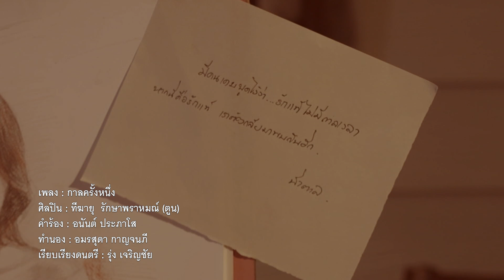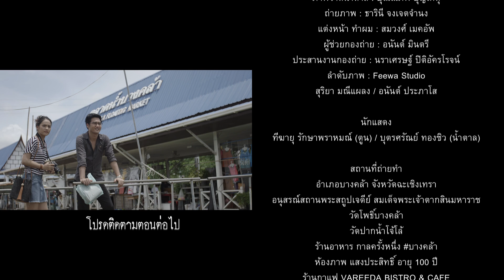กาลครั้งหนึ่ง / ทีฆายุ รักษาพราหมณ์ (ตูน) [Official Music Video]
MARS MUSIC CORP. & ONCE UPON A TIME
ภูมิใจเสนอ

เพลง : กาลครั้งหนึ่ง
ศิลปิน : ทีฆายุ รักษาพราหมณ์ (ตูน)
คำร้อง : อนันต์ ประภาโส
ทำนอง : อมรสุดา กาญจนภี
เรียบเรียงดนตรี / มิกซ์ดาวน์ : รุ่ง เจริญชัย

สุรเชษฐ์ จันทราสกุล / อิทธิพร คำภาพันธุ์กุลธร
ธารินี จงเจตจำนง / อนันต์ ประภาโส

เขียนบท / กำกับมิวสิควิดิโอ : อนันต์ ประภาโส
ดูแลบท : พนิดา ติลลักษณ์
ทีมกล้อง : Feewa Studio
พุทธพงษ์ จิตรักญาติ
สุริยา มณีแผลง / วันทนา คณานุรักษ์
แสงและดอลลี่ : DP MOVIE  Light
อุปกรณ์ประกอบฉาก : ปุณณภพ บุญเกตุ / ศุภวิช โสชู
วาดภาพน้ำตาล : ปุณณภพ บุญเกตุ
ถ่ายภาพ : ธารินี จงเจตจำนง
แต่งหน้า ทำผม : สมวงศ์ เมคอัพ
ผู้ช่วยกองถ่าย : อนันต์ มินตรี
ประสานงานกองถ่าย : นราเศรษฐ์ ปิติอัครโรจน์
ลำดับภาพ : Feewa Studio
สุริยา มณีแผลง / อนันต์ ประภาโส

ทีฆายุ รักษาพราหมณ์ (ตูน) / บุตรศรัณย์ ทองชิว (น้ำตาล)

อำเภอบางคล้า จังหวัดฉะเชิงเทรา
อนุสรณ์สถานพระสถูปเจดีย์ สมเด็จพระเจ้าตากสินมหาราช
วัดโพธิ์บางคล้า
วัดปากน้ำโจ้โล้
ร้านอาหาร กาลครั้งหนึ่ง
ห้องภาพ แสงประสิทธิ์ อายุ 100 ปี
ร้านกาแฟ VAREEDA BISTRO & CAFE
ร้านขายหมากริมฟุตบาท ตลาดบางคล้า (ป้าเพียงพร)
ตลาดน้ำบางคล้า
ตลาดบางคล้า

ดูแลการผลิต : อนันต์ ประภาโส